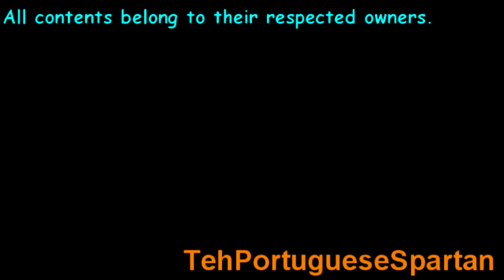Trixie - I am not sad at all! - Sparta Madhouse V3 Remix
It took 2 hours to make my remix for MLP Season 6